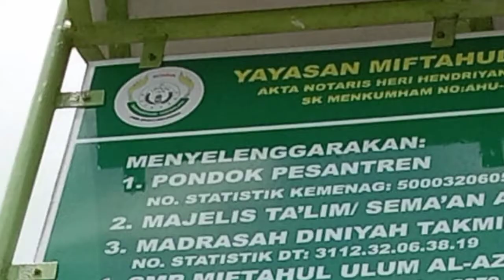36652021 | MIFTAHUL ULUM | 500032060565 | ASEP MUALIM | KAB. TASIKMALAYA